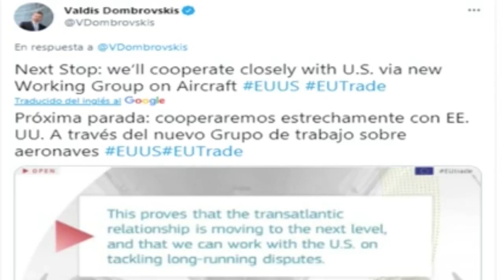Noticias Destacadas Internacionales 16 de Junio | ExpressNews